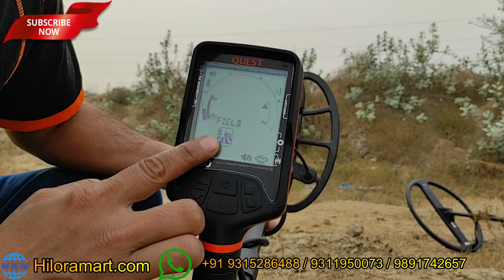Quest Q30 Gold Metal Detector Live Demo Depth test / Best Metal Detector / metal detector India